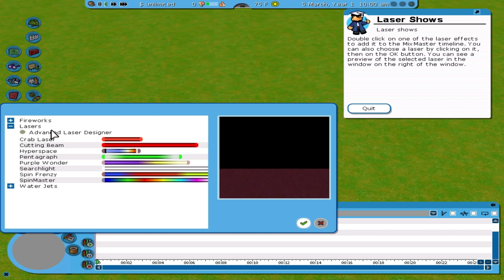Roller Coaster Tycoon 3 Soaked! Laser Shows Tutorial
This is the laser shows tutorial in Roller Coaster Tycoon 3 Soaked!. Enjoy!